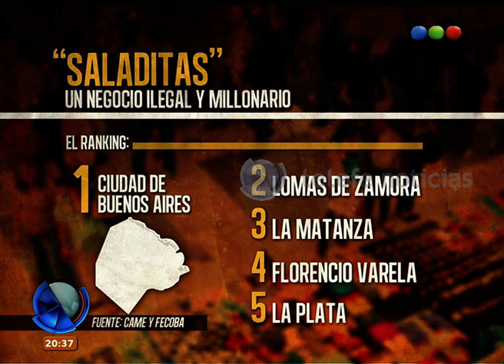Ranking de “saladitas” - Telefe Noticias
En este video te contamos cuáles son las ciudades con más cantidad de “saladitas”. ¿Vos compras en estas ferias?